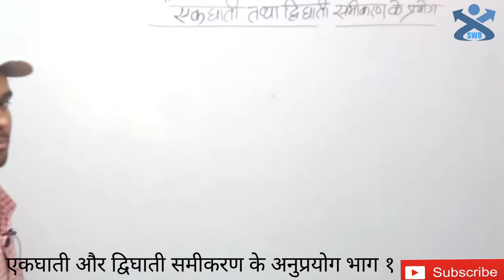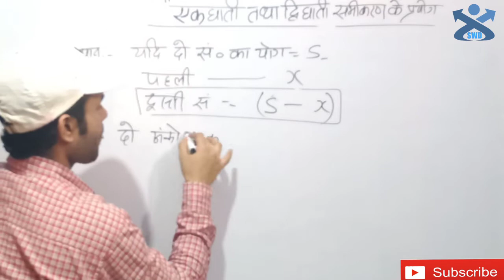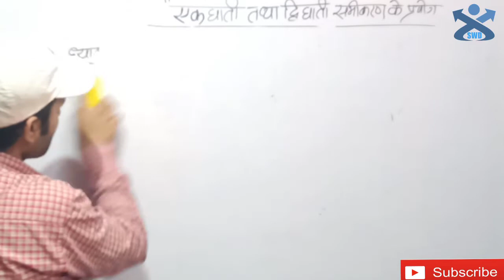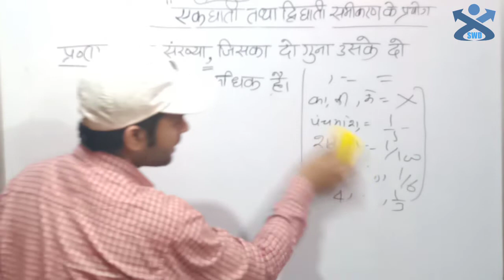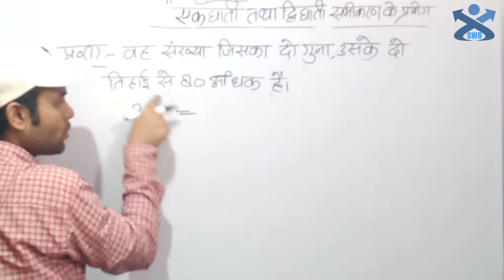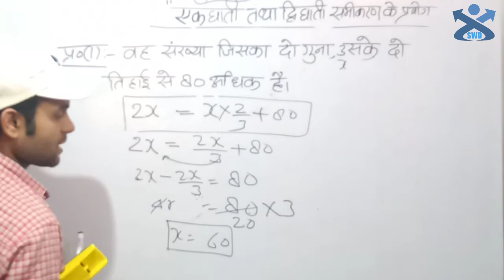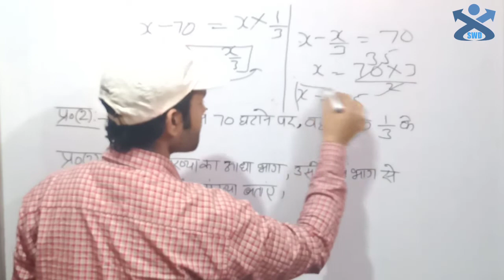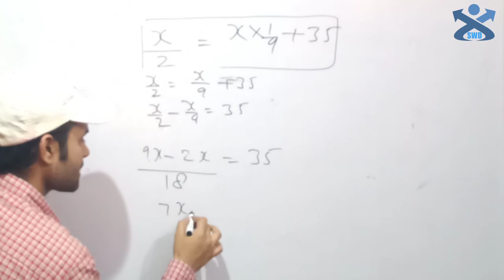एकघाती और द्विघाती समीकरण के अनुप्रयोग भाग १/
गणित में अल्पविराम (,)का मतलब बराबर (=)से होता है। ध्यान दीजिए.